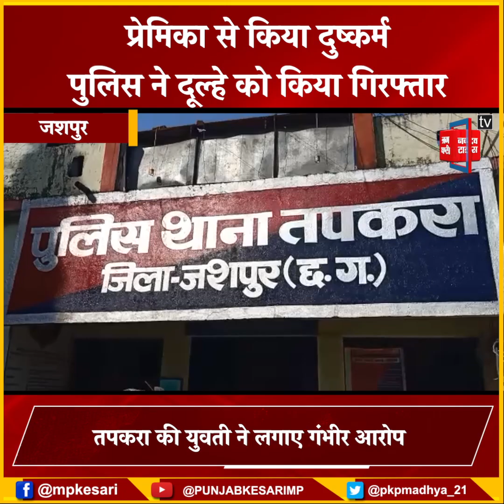शादी का झांसा देकर प्रेमिका से किया दुष्कर्म ! नई नवेली दुल्हन के साथ घर पहुंचा इंजीनियर गिरफ्तार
प्रेमिका से शादी का झांसा देकर किया दुष्कर्म !
नई नवेली दुल्हन के साथ घर पहुंचा इंजीनियर गिरफ्तार
तपकरा की युवती ने लगाए गंभीर आरोप